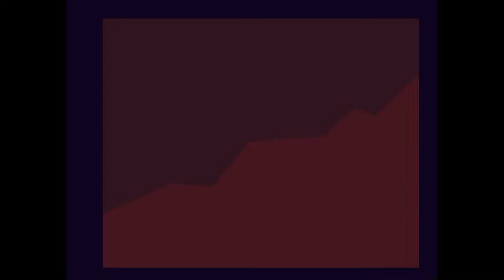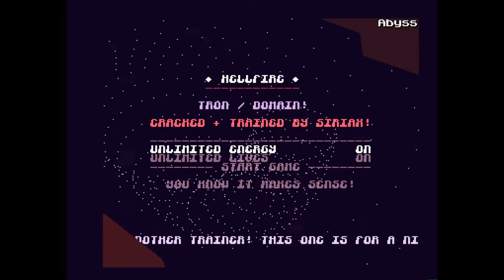Amiga 500 - Tron Crack Intro By Hellfire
Tron Crack Intro By Hellfire 1994